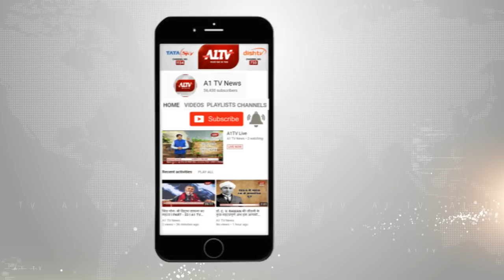मेड़तासिटी : B.D.O. के कक्ष पर ताला जड़कर कर्मचारी बैठे धरने पर